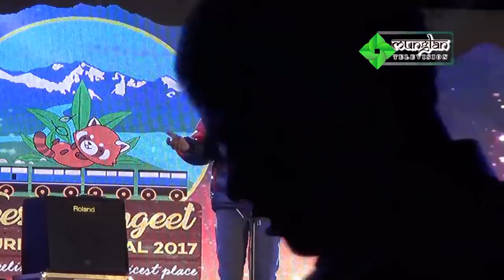थुप्रै केटी देख्दा इज्जतदार । एकलै भेट्योकी बलात्कार । Best Comedy Stage Show of Mahendra Bagdas